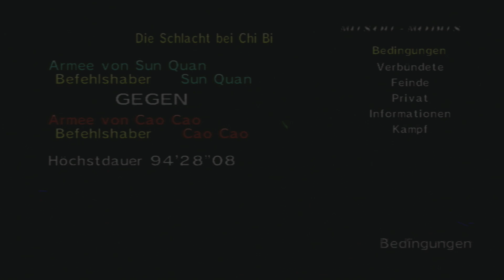Let's Play Dynasty Warriors 2 (Deutsch) (Wu) Die Schlacht bei Chi Bi Part 13